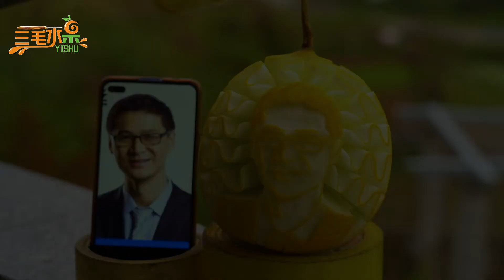粉丝：“三哥，你雕刻罗翔不上热门，我张三脱了裤子任你踹！”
中国高级水果雕刻师三毛水果艺术唯一官方频道作品分享三毛水果艺术原创出品